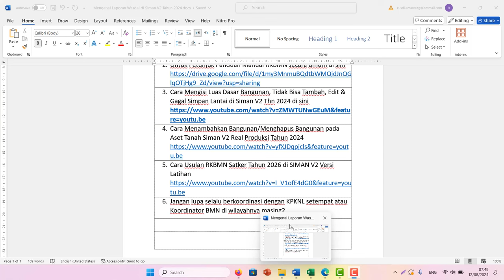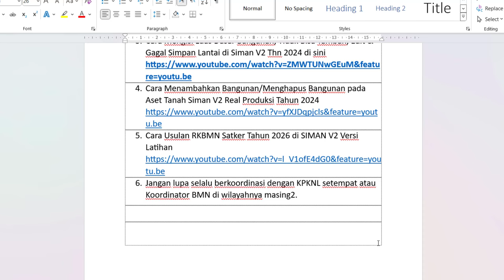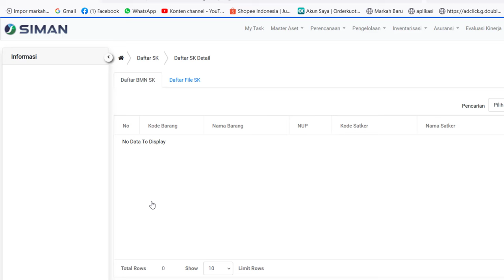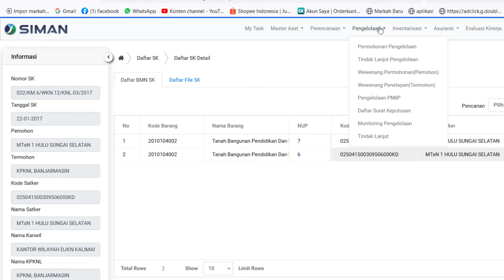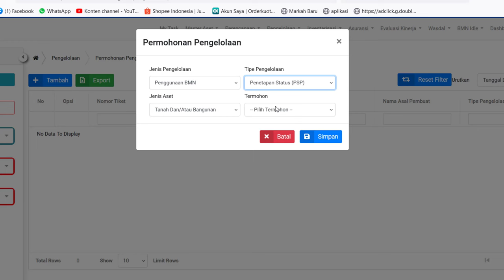Mengenal Menu PSP Aset di Siman V2 Tahun 2024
Mengenal Menu PSP di Siman V2 Tahun 2024
Catatan Pentingnya:
1. Jika nanti seiring perjalanan waktu ada pemuktahiran dan perubahan dari SIMAN V2 baik menu atau sistemnya mungkin caranya bisa menyesuaikan update terbaru.
2. Untuk Petunjuk Panduan Manual RKBMN secara umum di sini
3. Cara Mengisi Luas Dasar Bangunan, Tidak Bisa Tambah, Edit & Gagal Simpan Lantai di Siman V2 Thn 2024 di sini
6. Jangan lupa selalu berkoordinasi dengan KPKNL setempat atau Koordinator BMN di wilayahnya masing2